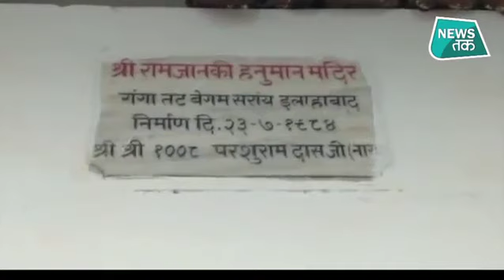साक्षी बरेली विधायक की बेटी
बरेली विधायक की बेटी